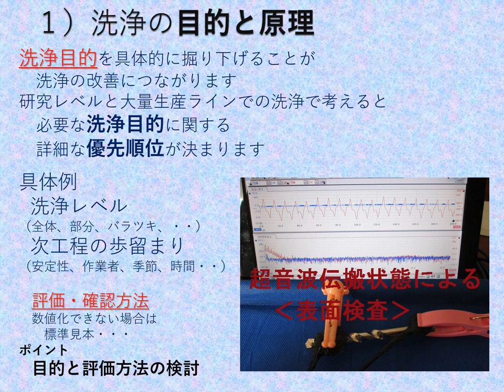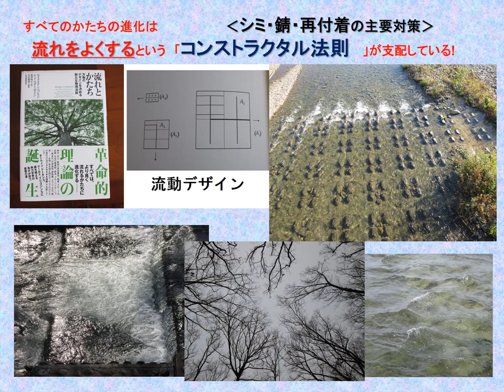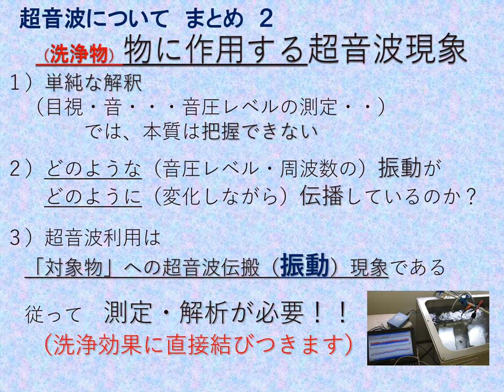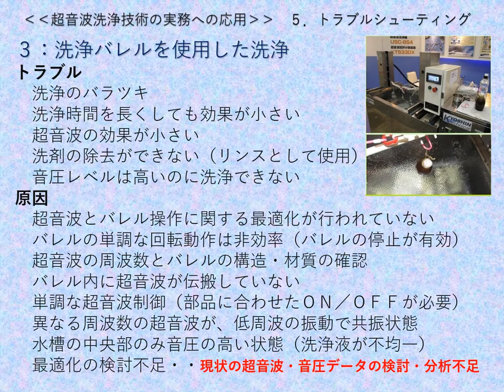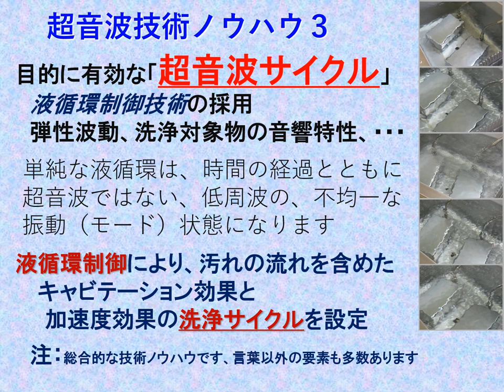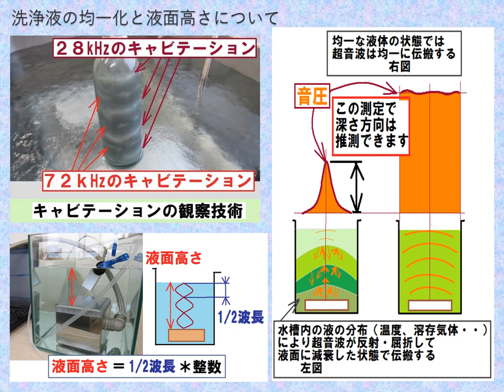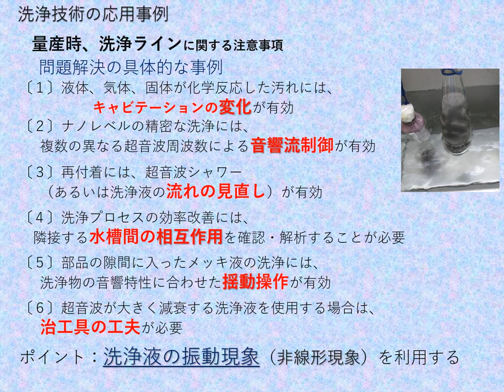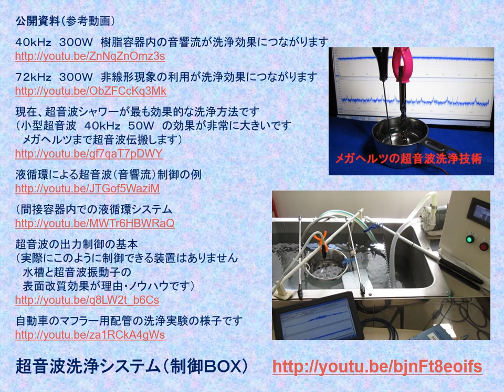超音波セミナーテキスト・技術資料・・を公開（超音波システム研究所）